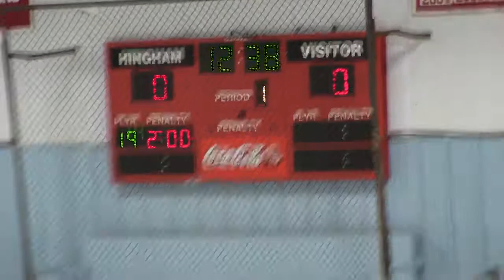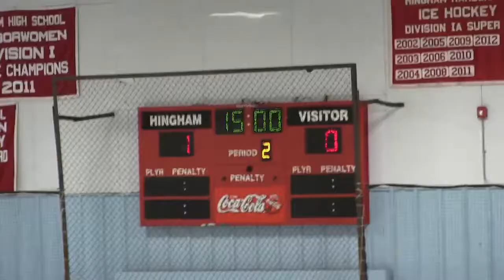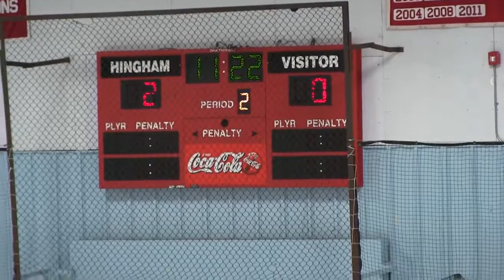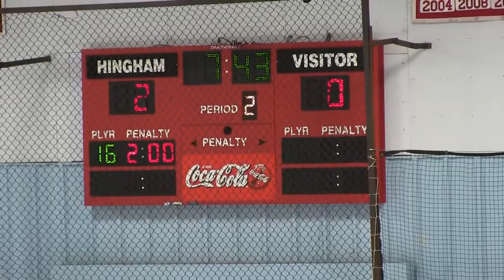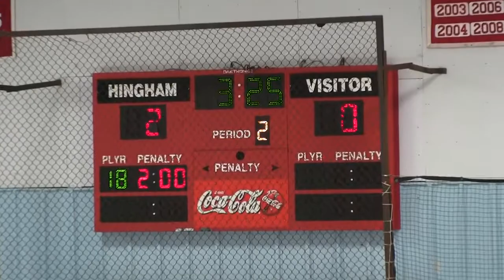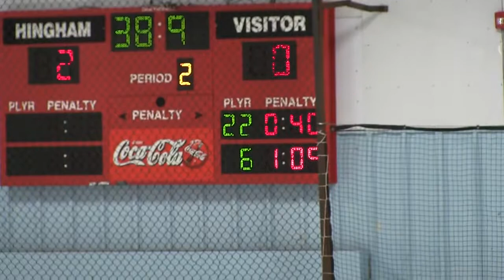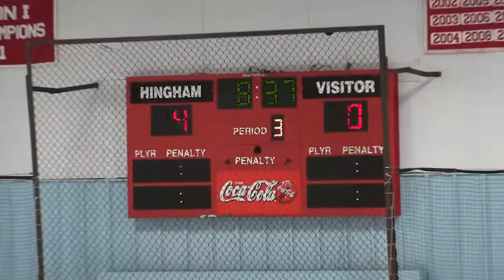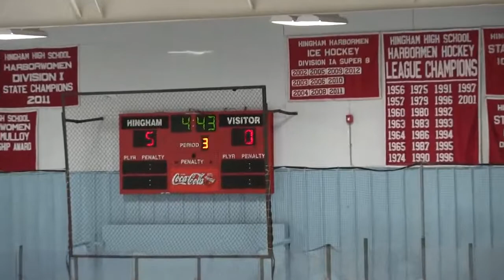G1 Framingham @ Hingham Harbormen 12 11 2017 1st Angle